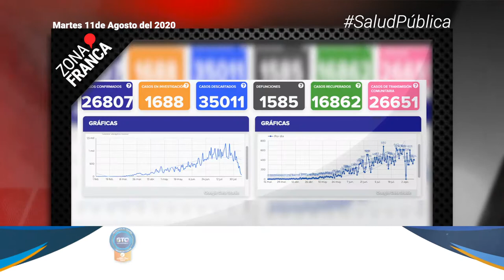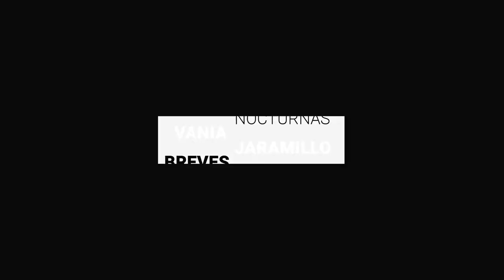Reporta SSG 404 contagios más de COVID-19 en Guanajuato | Breves de la Zona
- En Guanajuato prevén perdida de más de 100 mil empleos ante la contingencia.
- Académicos, activistas y OSC piden retirar denuncias contra familares de desaparecidos.
- Reporta Secretaría de Salud 404 contagios más de COVID-19.